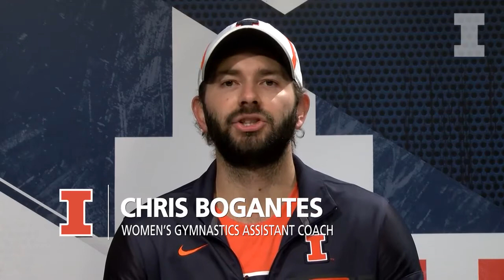Illini Women's Gymnastics | Illini of the Week - Jordyn Givens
Senior Jordyn Givens was named the Illini of the Week on November 10 by head coach Nadalie Walsh